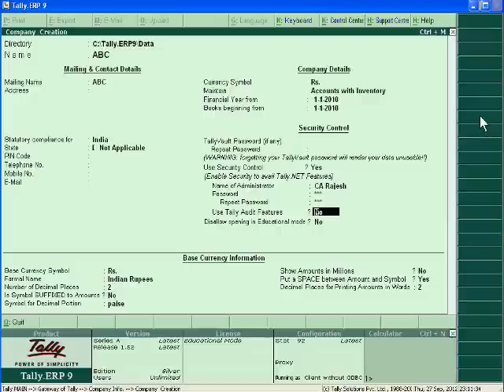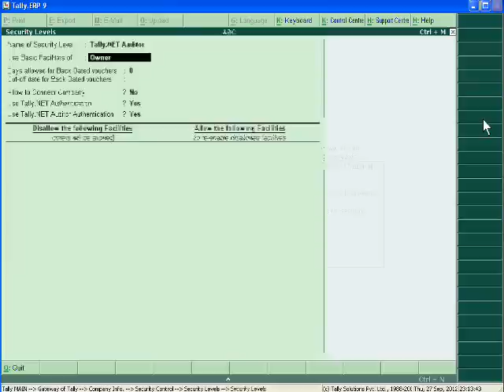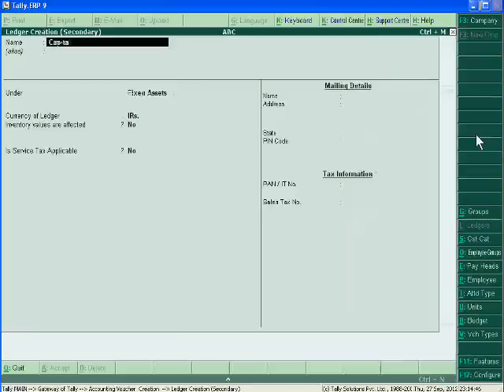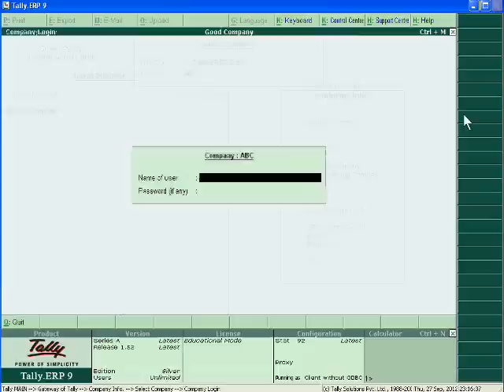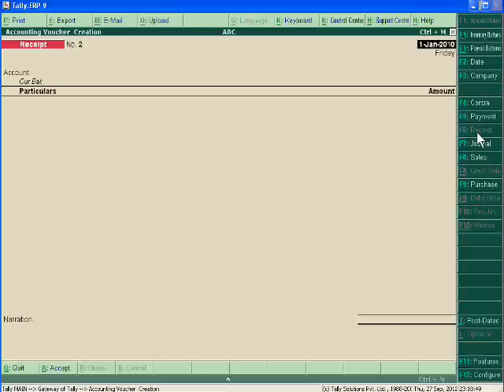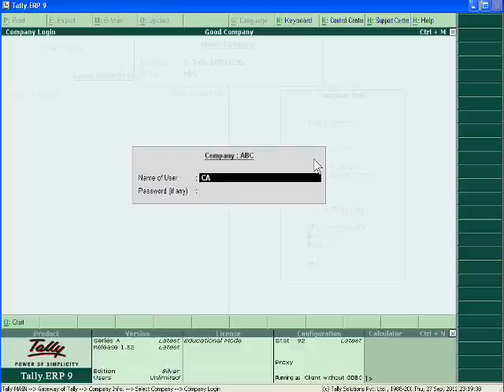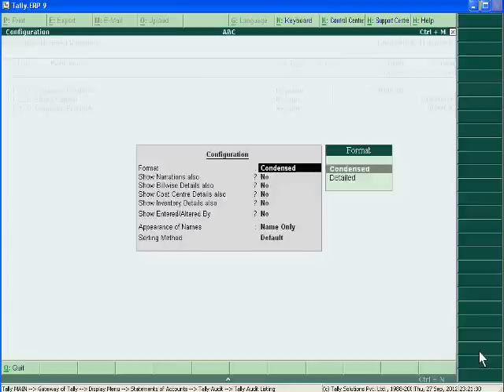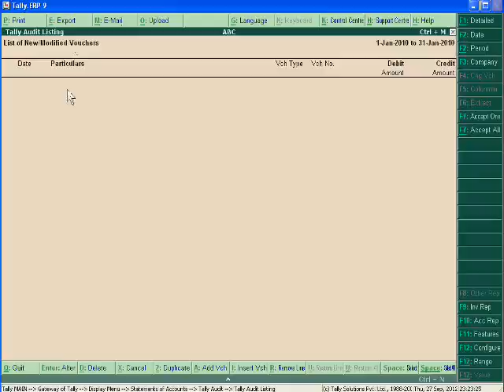Audit in Tally - Tally.ERP 9 - Part 57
With 57th part of Tally.ERP 9, you will learn to audit the vouchers and ledger accounts in tally.